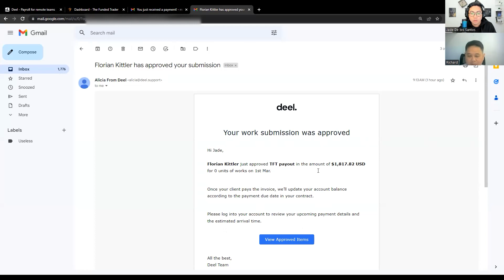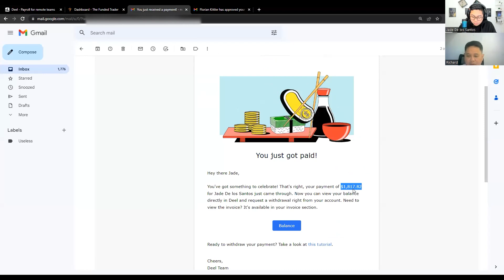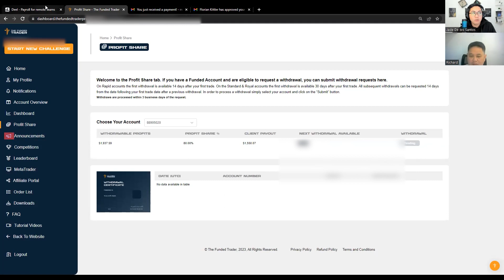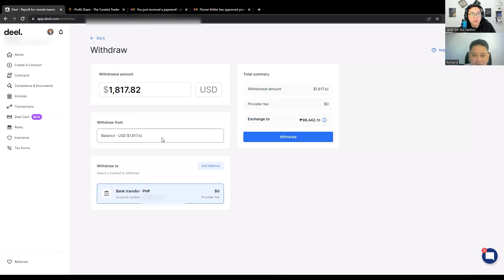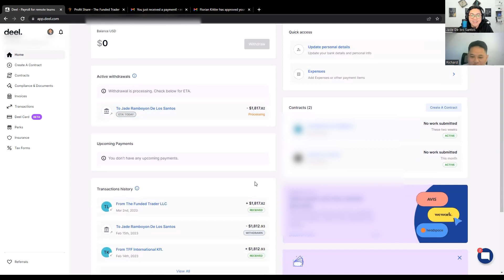My 1st TFT Payout : LIVE WITHDRAWAL (Witnessed by Student)